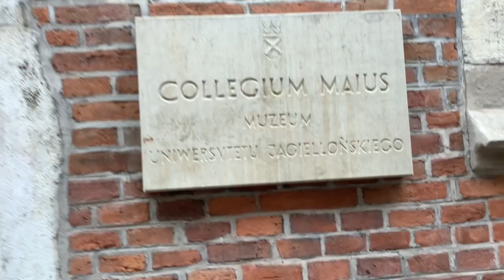Kraków: Collegium Maius Uniwersytetu Jagiellońskiego (na zewnątrz, spacer) ​⁠@showpedia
Kraków: Collegium Maius UJ @showpedia